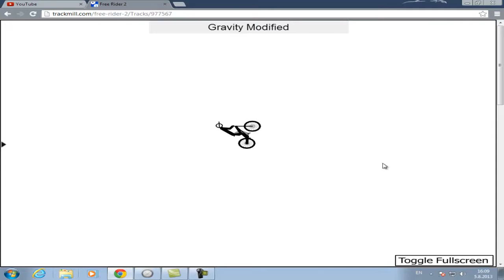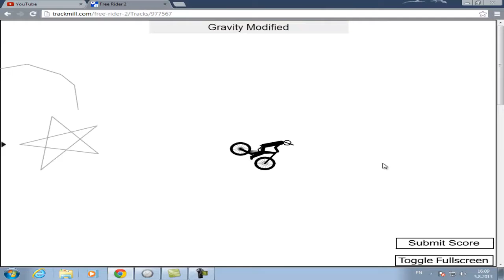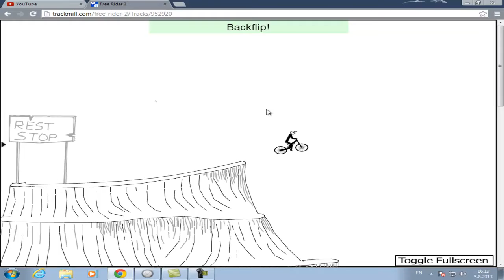FREE RIDER 2 NATURAL MOUNTAIN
FREE RIDER 2 IS THE BEST GAME =)